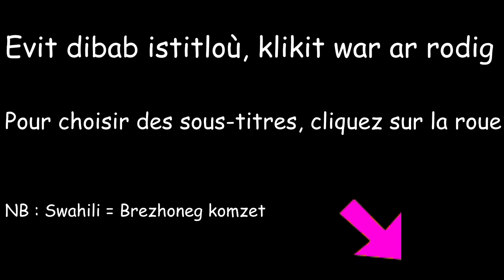Evel Ki ha Kazh - K1R6